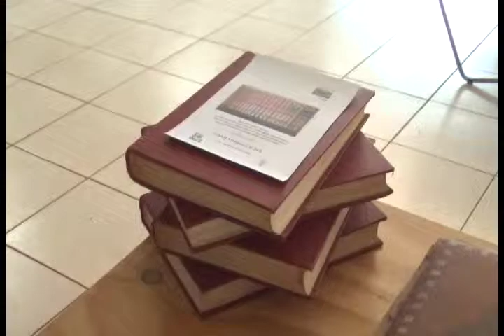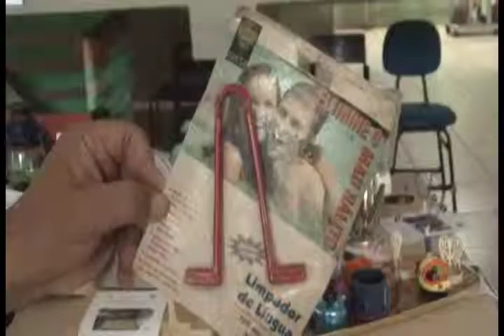EXPOSIÇÃO OBJETOS ARTIGOS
Instituto Federal realiza exposição de objetos antigos